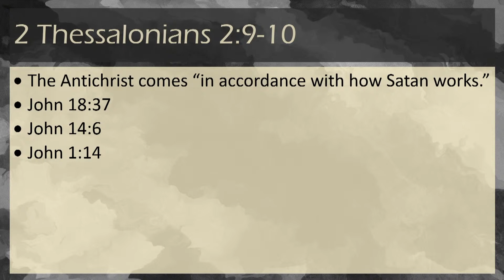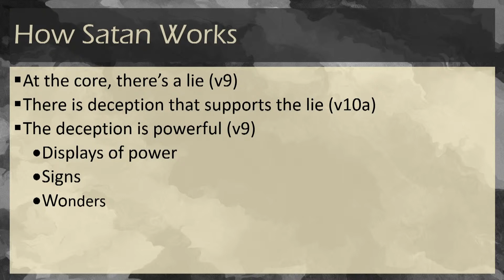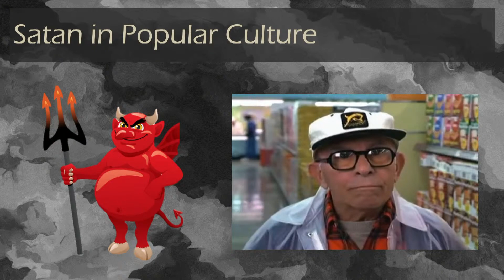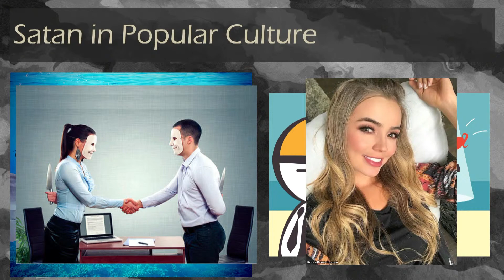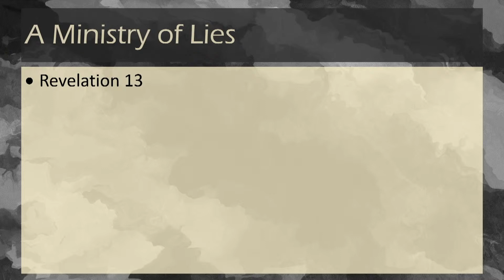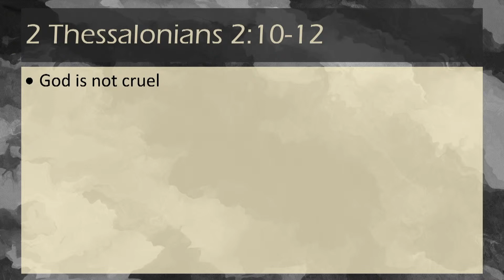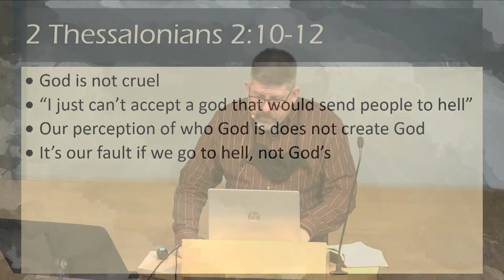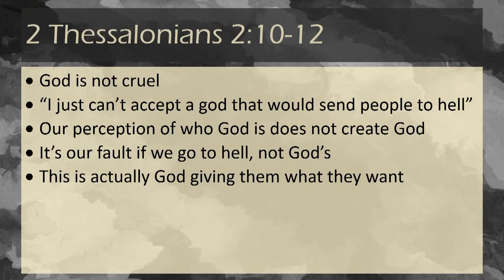Community Bible Church Sunday Sermon 11/15/2020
Community Bible Church Sunday Sermon in Glendive, MT for 11/15/2020